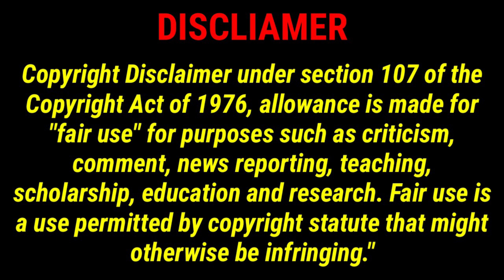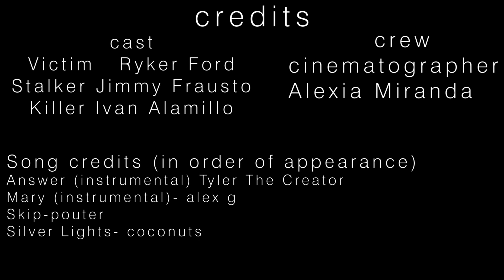2024 FRESNO HIGH FILM FESTIVAL NOMINEE - BEST SHORT FILM: The Watchful Shadow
The Watchful Shadow by Ryker Ford, Alexia Miranda, Jimmy Frausto and Ivan Alamillo